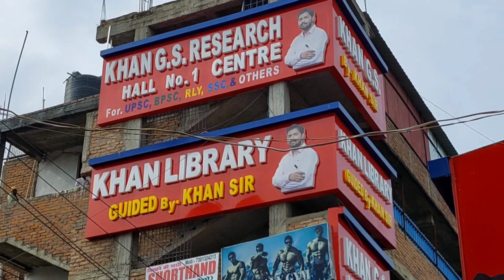Khan Sir Patna ❤️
Khan Sir Patna ❤️ ‎@Khan GS Research Centre

bhai log mai morning mein 5:00AM pe uthkar patna khan sir coaching tak paidal hi gaya lekin  hua kya yrr khan sir ka to dur coaching institute ka hi video nhi banane de rahe the phone ko lekar video delete kar diya tha but backup ke throw phone mein bacha tha

khan g.s. patna

                       Kuldeep vlogger
                       Kuldeep Yadav